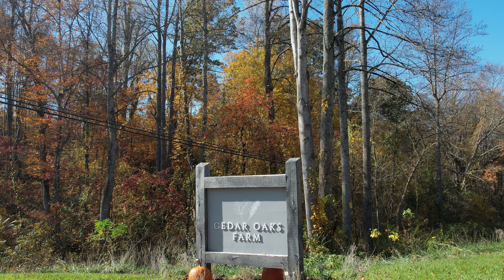Cedar Oaks Farm - Fall Drone Tour of the Wedding Venue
Drone tour of Cedar Oaks Farm in Bedford, VA.  Footage of this wedding venue was taken in October 2023 shortly before beginning preparations for a wedding later that day.

Cedar Oaks Farm
4671 Forest Road
Bedford, VA  24523